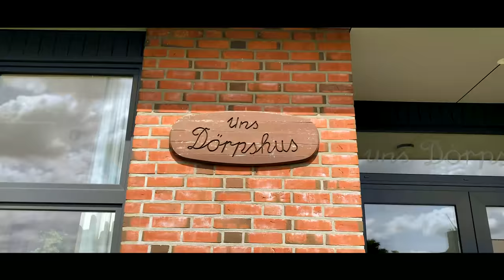FRESHTORGE - TYPEN AUS DER STADT (Official Musicvideo)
Alle wollen sie in die Stadt ziehen!
Doch wieso? In diesem Song feiere ich das Landleben!
Wo sind meine asozialen Dorfkinder???

DANKE AN ALLE DIE MIR GEHOLFEN HABEN DIESE IDEE UMZUSETZEN!

Text: Torge Oelrich , Arman Uderzo
Produziert: Arman Uderzo
Mix: Arman Uderzo
Master: Ole Kuhlmann / Mastered by ShibbsterTweets
Vocals: Fresh Torge, Michael David Pate, Michael Lütje, Arman Uderzo
Instrumentalisten: Arman Uderzo, Ole Kuhlmann

Kamera: Michael David Pate, Torge Oelrich

Michael, DANKE für deine tolle Unterstützung!

Danke an Nane für die tolle Produktion und Planung!

Und an meinen grandiosen Papa als Busfahrer :)

Ein großer Dank auch an den Marktpiraten in Heide dass wir bei euch drehen durften!

Vielen Dank an Taxi Thiessen für den tollen Bus -

Und einen riiiiiiiesen Dank an Wiebke und Thorben, dass ich mal wieder Quatsch auf eurem Bauernhof machen durfte :)